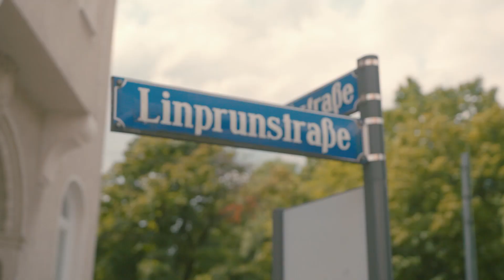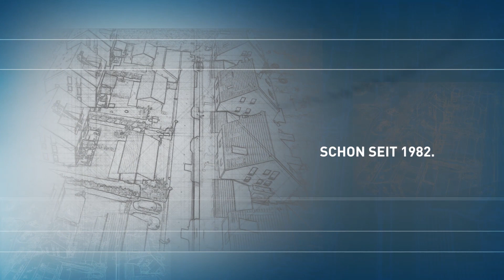CONCEPT BAU - Ihr erfolgreicher Bauträger in München seit 1982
CONCEPT BAU - Ihr erfolgreicher und einer der führenden Bauträger in München seit 1982
Mehr als 6.000 Eigentumswohnungen hat CONCEPT BAU in München sowie im direkten Münchner Umland seit seiner Unternehmensgründung bereits verwirklicht.